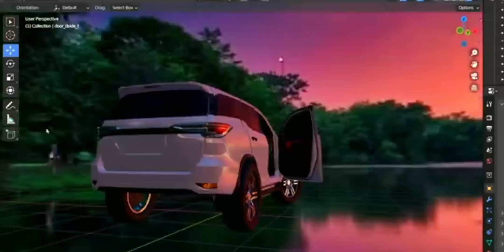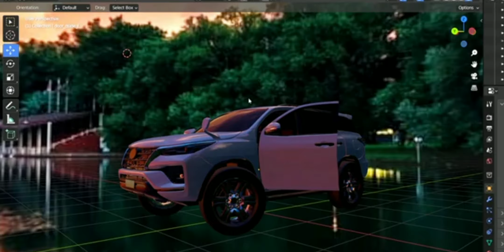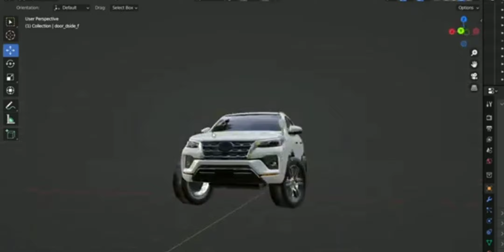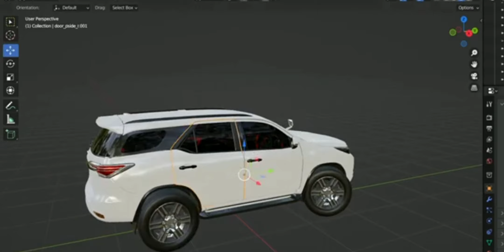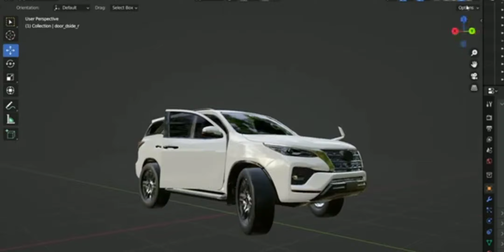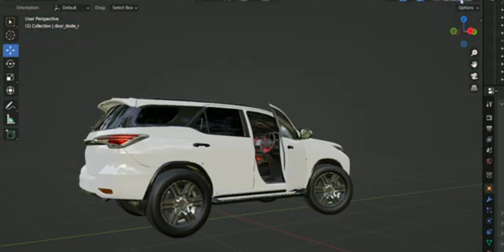Indian Vehicles Simulator 3d New Fortuner Ki Look Or New Update Kab Aayega 😍 || New Fortuner Game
Indian Vehicles Simulator 3d New Fortuner Ki Luck Or New Update Kab Aayega 😍 || New Fortuner Game

indian vehicles simulator 3d me next update me kya kya aageya
indian vehicles simulator 3d ka next update me kya kya aageya
indian vehicles simulator 3d new update fix date
indian vehicles simulator 3d new update download link
indian vehicles simulator 3d new update date
indian vehicles simulator 3d me SONALIKA tractor kab aayega
indian vehicles simulator 3d me kya kya aageya
indian vehicles simulator 3d me tochan kaise kare
indian vehicles simulator 3d me new character kab aayega
indian vehicles simulator 3d me new bullet kab aayega
indian vehicles simulator 3d me new Ford 3600 kab aayega
indian vehicles simulator 3d me new fortuner kab aayegi
indian vehicles simulator 3d me new map kab aayega
indian vehicles simulator 3d me ktm bike kab aayegi
indian vehicles simulator 3d me RX100 kab aayega
indian vehicles simulator 3d me yama bike kab aayegi
indian vehicles simulator 3d new indian car kon kon se aayegi
indian vehicles simulator 3d me new update me kon kon se car aayegi
indian vehicles simulator 3d me new update me kon kon se bike aayegi
indian vehicles simulator 3d me farming tractor kab aayega
indian vehicles simulator 3d ka new update kab aayega
indian vehicles simulator 3d new update download apk
indian vehicles simulator 3d apk download link